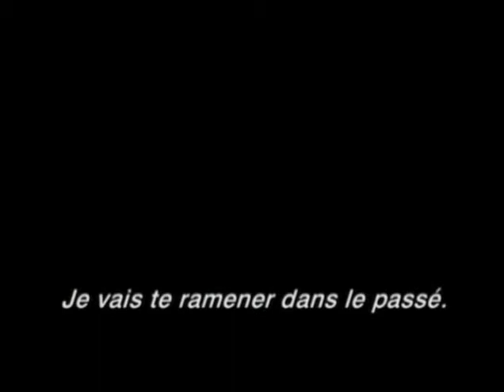Dorothy - Bande-Annonce VOST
Bande-Annonce VOST de Dorothy, un film d'Agnès Merlet avec Carice Van Houten, Gary Lewis, David Wilmot, Jenn Murray.
Le 6 aout 2008 au cinéma.

Synopsis :  Jane Morton, psychiatre, a toutes les raisons de vouloir s’éloigner de son quotidien quelque temps. Lorsque le cas de Dorothy Mills se présente, elle est volontaire. Cette adolescente qui vit sur une petite île au large de l’Irlande est accusée de tentative de meurtre sur un bébé dont elle avait la garde. En arrivant sur l’île, Jane découvre une jeune fille fragile, aussi effrayée qu’effrayante. Elle y trouve aussi un monde clos, coupé de tout, régi par une étrange foi et dominé par le Pasteur. Jane réalise rapidement que le cas de Dorothy dépasse tout ce qu’elle a pu étudier jusque-là. Dans les méandres de l’esprit de la jeune fille se cachent beaucoup trop de secrets. Jane va vite se retrouver confrontée aux limites de la vérité, de l’esprit et à ses propres fantômes… Film interdit aux moins de 12 ans